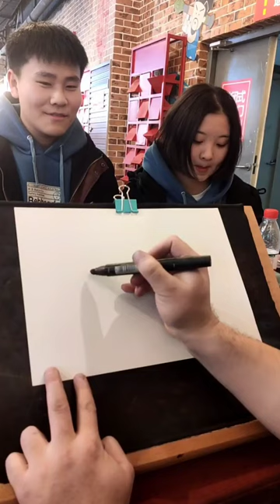Best photo funny drawing on Chinese Market Street 6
Best drawing at the chinese street.